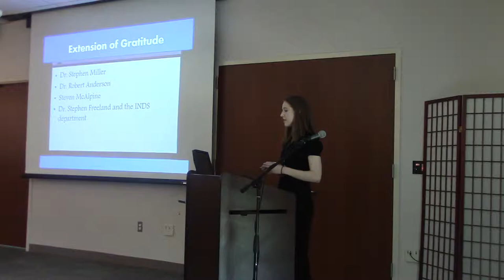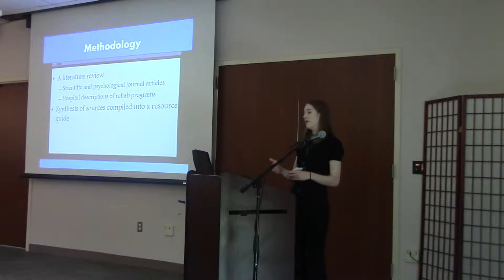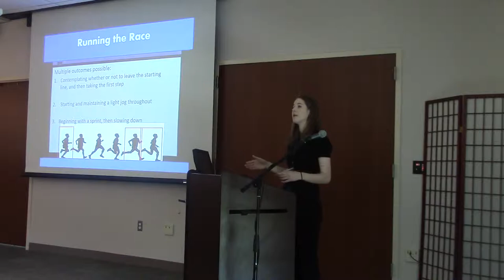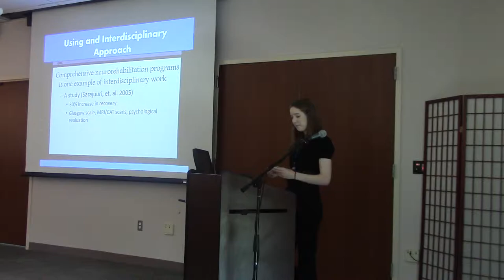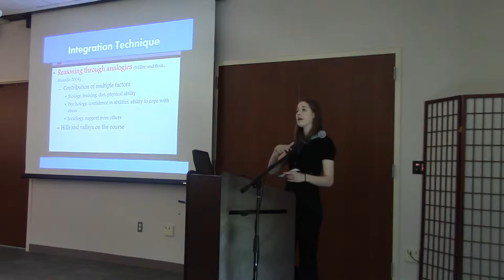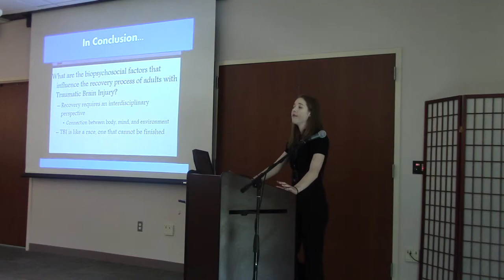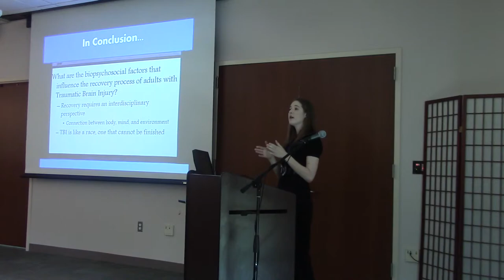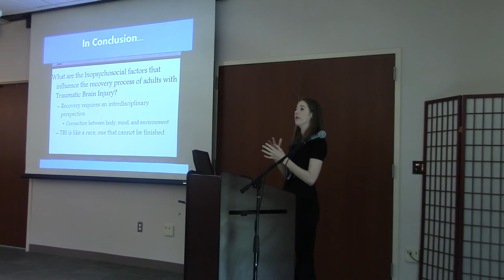INDS Capstone Project Presentation I Kaili Offenbacher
A Biopsychosocial Approach to the Recovery of Traumatic Brain Injury (TBI) in Adults
BS Neuropsychology